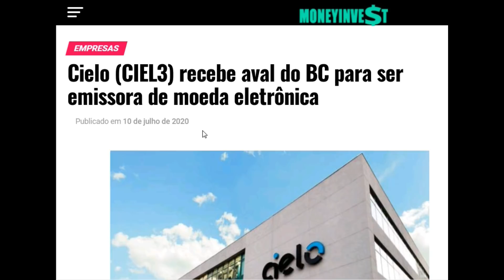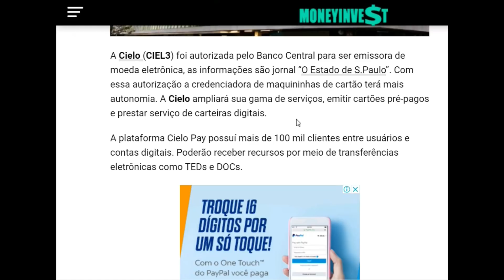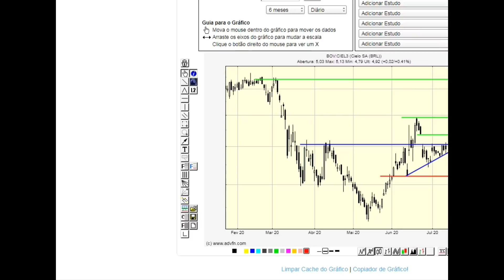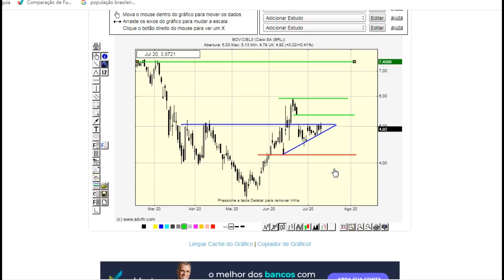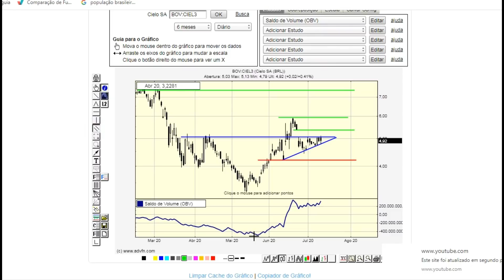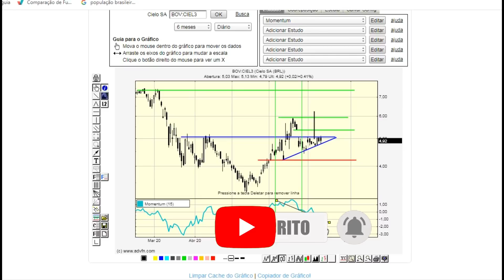CIELO CIEL3 - PARA ONDE SERÁ QUE VAI O PREÇO? VEJA AQUI ANÁLISE TÉCNICA DE CIEL3 - SWING TRADE CIEL3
Neste vídeo compartilho últimas notícias sobre CIELO e suas ações CIEL3 e também um estudo técnico com possibilidades de entrada em CIEL3. Será que vc concorda comigo?

Não mantemos qualquer vínculo com CIELO SA.
A análise técnica em questão é, em sua essência, temporal, não levando em consideração quaisquer fundamentos de caráter fundamentalista ou econômico, seja de cunho intrínseco, setorial ou global.

Referências
Websites:
moneyinvest
advfn